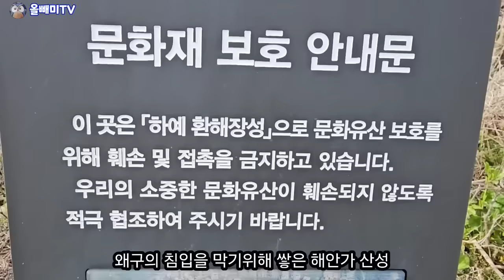제주 유령마을 짓고보니 불법 ☆ 전부 때려 부순다